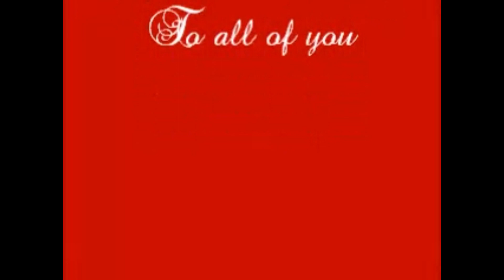The Musetta's Acapello Trio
The Musetta's are a three-part harmony acapella trio based in the North of England. Professionally trained; they share a love of close harmony singing, performing both jazz and classical arrangements of popular tunes.

They are available for Christmas events, Weddings, Private parties, Corporate functions and events throughout the country.

Performing 3x45mins or 4x30mins
or whatever is required to suit your event.